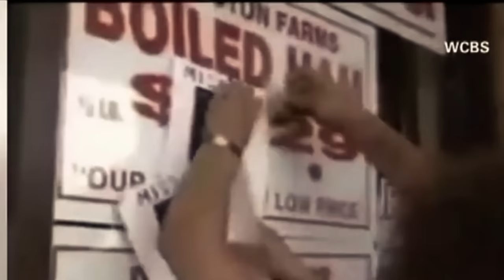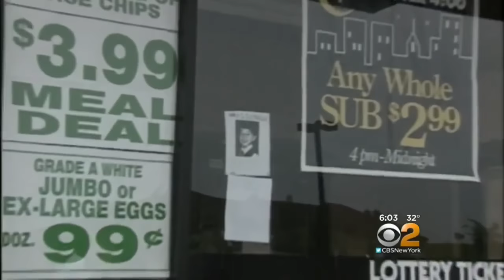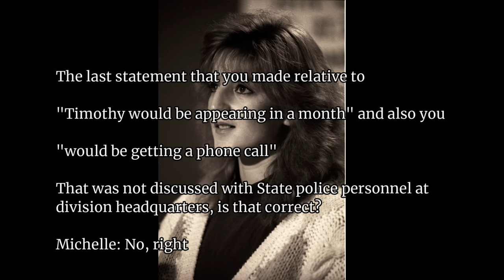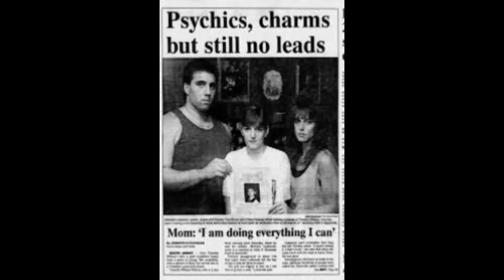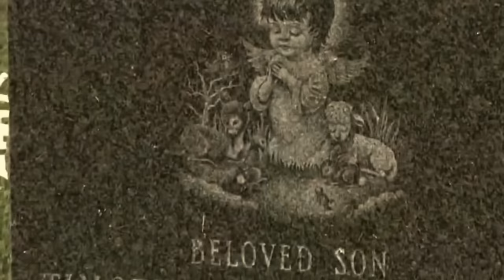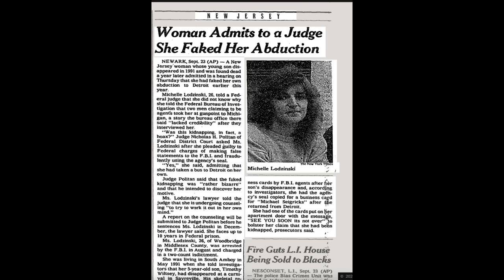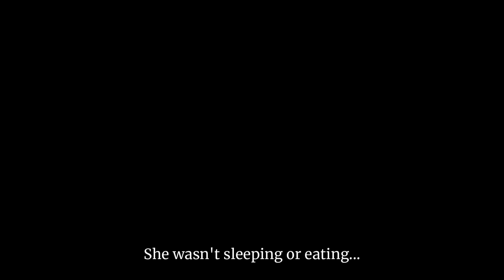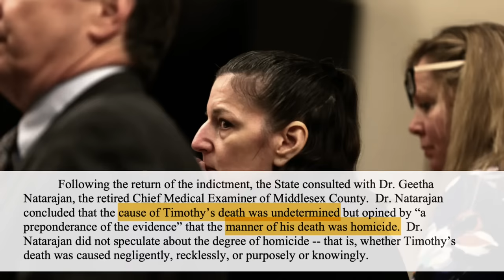A Mother's Truth: The unsolved case of Timothy Wiltsey [True Crime]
In May 1991, Michelle Lodzinski was a 23 year old single mother to 5 year old Timothy Wiltsey. In only a few quick minutes whilst purchasing a soda at a Memorial Day carnival, Timothy disappeared from Michelle's sight. A highly publicised, massive search effort ensued. Law enforcement interviewed the young mother multiple times over the following months only to find that her story kept changing.

Timothy's remains were located 11 months later in a suspicious location as focus began to narrow on Michelle as the prime suspect. Despite much speculation, there was no hard evidence so no charges were filed.

The case was re-opened 20 years later and Michelle, now a mother to two boys and a working professional, was put on trial for the murder of her five year old son. But there were a few problems with the State's case against her - it was based on circumstantial evidence and decades-old witness statements. She was nonetheless convicted and sentenced to a 30 year term.

Michelle's conviction was eventually overturned and she was released from custody in late 2021, leaving us no closer to knowing the truth of what happened to Timmy Wiltsey.